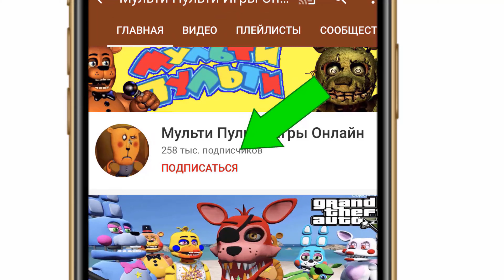ГТА 5 ФНАФ АНИМАТРОНИКИ - КАК КОШМАРНЫЕ БОННИ СПАСАЛИ ДРУЗЕЙ ОТ ЗОМБИ! FNAF ОБЗОР МОДА В GTA 5 ВИДЕО